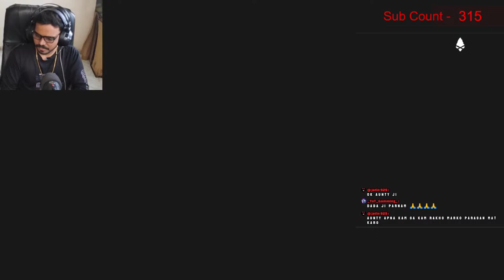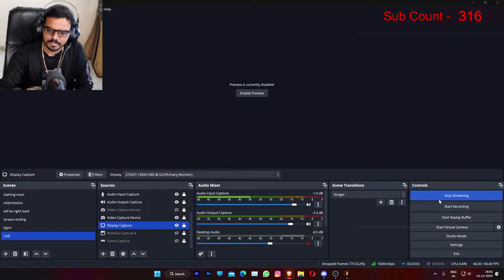Back With Pet Sabertooth Tiger🛑 |Replying To All Comment Like Always🛑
Hello guys, I am Vivek Nage (Vivu), Welcome to my channel, On this channel I do live streams, upload gaming/gameplay videos and shorts, I am noob gamer just like other youtubers XD, Please consider subscribing more videos, Thank you for watching.

About This Video - Back With Pet Sabertooth Tiger🛑 |Replying To All Comment Like Always🛑 | @vivu75

PC SPECIFICATIONS -
Motherboard - GIGABYTE X570 AORUS Elite Wi-Fi
SSD (For Windows) - Seagate FireCuda 520 SSD ZP500GM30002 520GB
SSD (For Storage) - Western Digital WDC WDS100T2B0C-00PXH0 1 TB
GPU  - AMD Radeon RX 6600 XT 8 GB Ram
Cooler - DEEPCOOL GAMMAXX L240 ARGB 240MM AIO
Power Supply - Antec EA750G PRO 80 Plus Gold
Ram - CORSAIR Vengeance RGB PRO 32GB
Webcam - Mobileka (Poco f1)
Ring Light - Osaka 10'' Inches Big LED Ring light
Mic - Blue Microphones Yeti USB Mic
Headphone - Cosmic Byte GS430 Gaming Wired Over The Ear